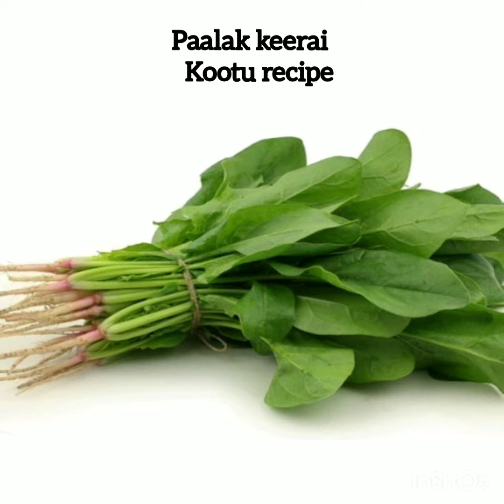Paalak keerai kootu recipe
Paalak leaves has lot of health benefits:
-- It increases hemoglobin.
-- It prevents and controls diabetes by regulating the absorption of sugar by the body.
-- It also aids weight loss by facilitating digestion and bowel movement

In this video i have shared easy recipe of  paalak keerai kootu. It is Simple,Delicious yet very nutritious. It will go well with rice,chapathi,idly and dosai.
Do share your valuable feedback in the comment section below.